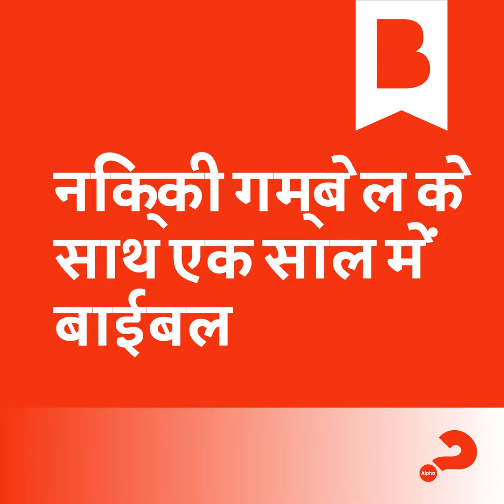दिन 203: परमेश्वर की सेवा सिद्ध स्वतंत्रता है